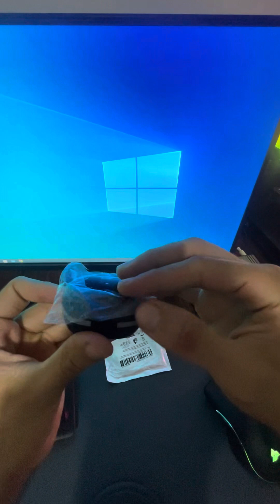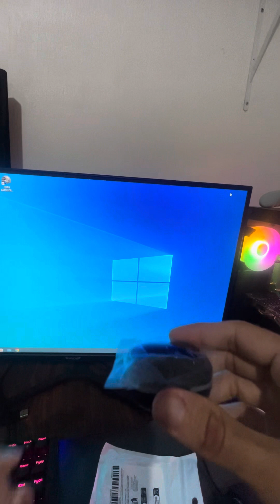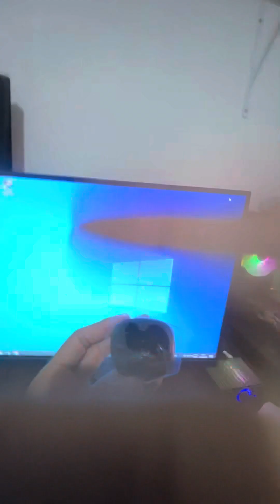Review fone tsw pro aliexpress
Quiser me mandar alguma coisa meu endereço é cep 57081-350
Rua Hamilton Morais número 146, quadra 4

Tabuleiro do Martins, Maceió - AL